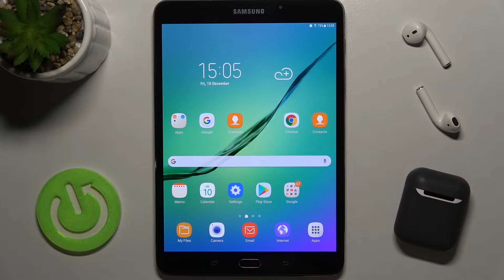How to Activate Hey Google of Google Assistant on SAMSUNG Galaxy Tab S2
Hi there! The Voice Assistant is a smart program built into your SAMSUNG Galaxy Tab S2 called the Google Assistant. It is designed to simplify your life by allowing you to quickly access the functions you need or answer a question at any time. And if you are interested in the possibility of Enabling the Hey Google function on your SAMSUNG Galaxy Tab S2, then we suggest you open our video tutorial.

How to Turn On Hey Google on SAMSUNG Galaxy Tab S2? How to Switch On Hey Google on SAMSUNG Galaxy Tab S2? How to Get Access to Google Assistant Settings on SAMSUNG Galaxy Tab S2?